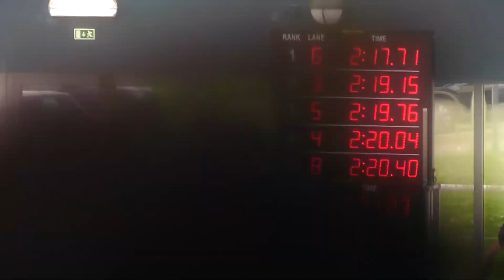20170311 Regional Inverno 200LF3